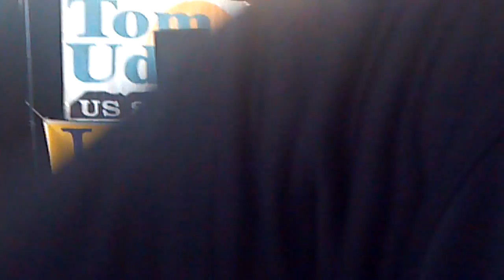Occupy NM video journalist expelled by Sen. Tom Udall security during Rep. Lujan speech (10/7/2014)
"This is fascism! Why are you silencing journalism? Why are you silencing the right of people to know what's going on in this building?" asks evicted Occupy New Mexico journalist Jeff Green to private security personnel hired by the campaign of Senator Tom Udall during his joint rally with Representative Ben Ray Lujan, who was speaking, and famed author George R.R. Martin, at the Railyard Farmers Market building in Santa Fe, New Mexico. The eviction begins at 6:14. The journalist voluntarily walks out of the building while continuing to film and speaking out in opposition to the suppression of civil liberty, after security verbally threatened and physically motioned to take his camera.